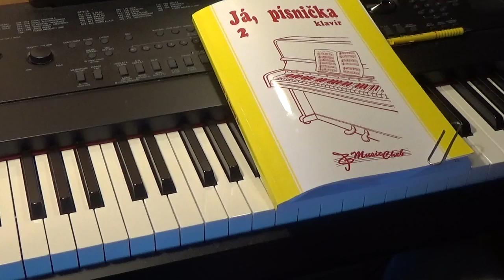SEDÍ SOKOL NA JAVORI lidová JP2 str. 24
dvojka 2022 / 35
34.Pij, synáčku, pomaloučku 33.Prídi ty, šuhajko 32.Nezacházej slunce 31.Petrovický zámek 30.Nedaloko od Trenčína 29.Javorním, Javorník 28. Na tých panských lukách 27.Lásko, bože, lásko 26.Na břehu Blanice 25.Moravo, Moravo 24.Mikulecká dědina